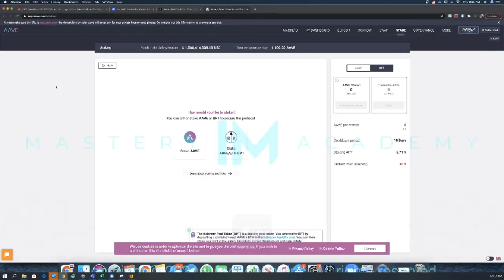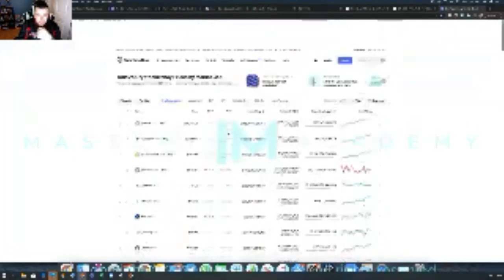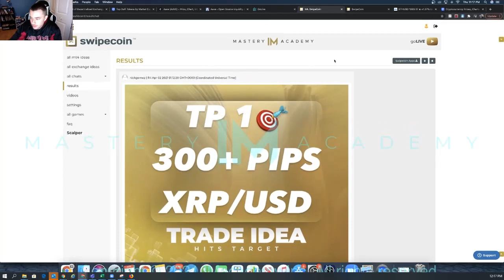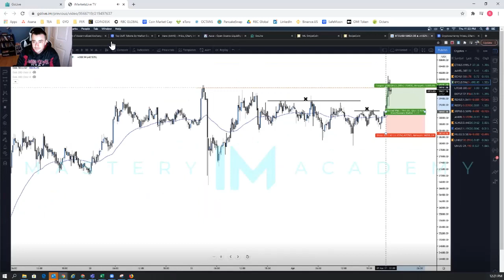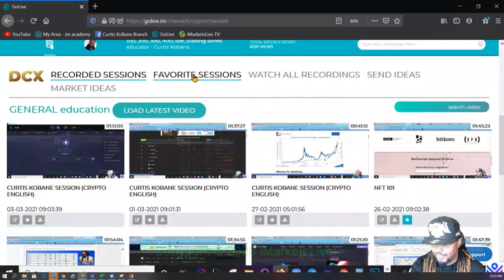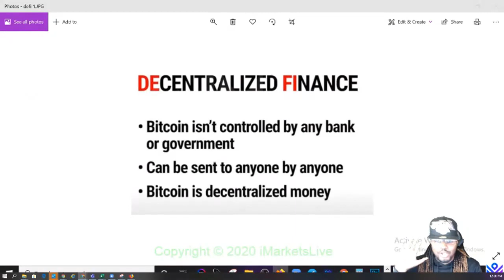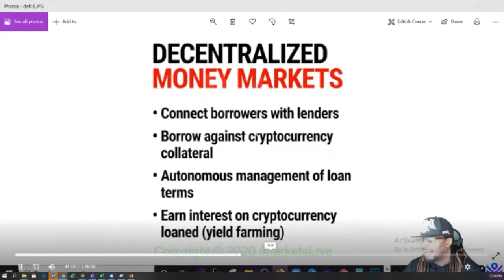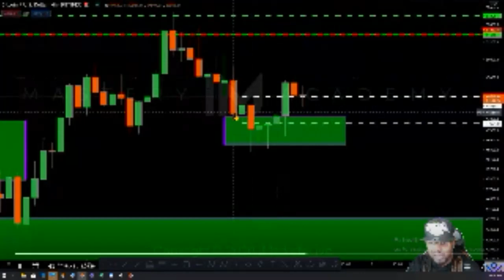Inside the Market: The Future is Crypto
Take a quick look inside the technical and fundamental analysis of the crypto currency market.